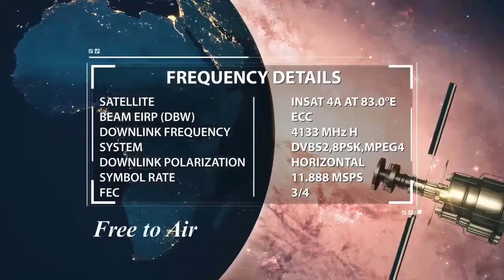Sochne Ki Taaqat Ka Humein Kaisa Istemal Karna Chahiye By Zaid Patel